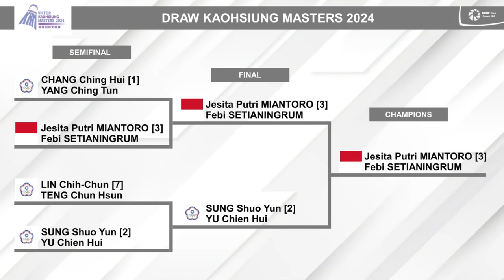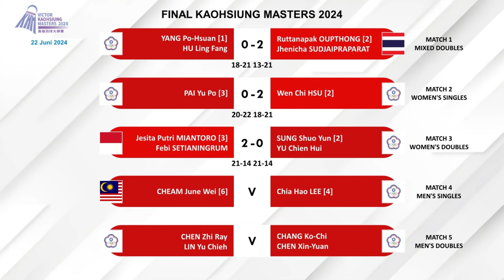JESITA/FEBI JUARA. Hasil Final Kaohsiung Masters 2024 Hari Ini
Jesita Putri Miantoro/Febi Setianingrum Juara Kaohsiung Masters 2024